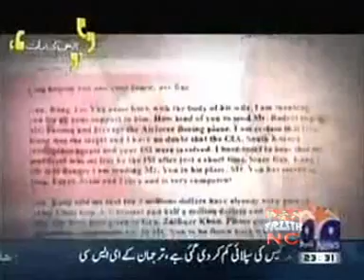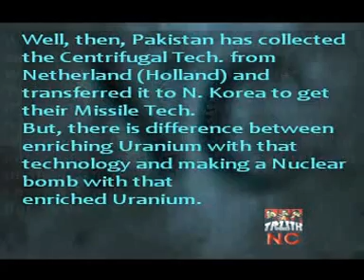The source of Advanced N. Korean Nuclear Technology & Pakistani Missile Technology:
By eminent Pakistani journalists Mr. Najam Sethi & Nasrat Javed.